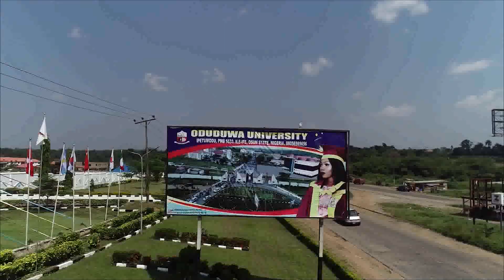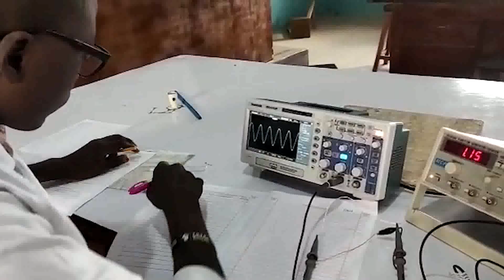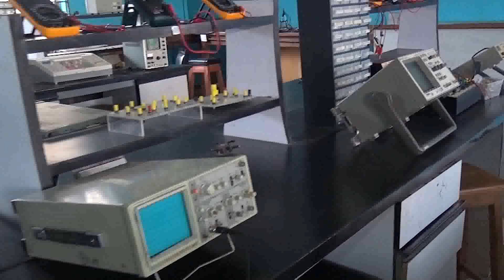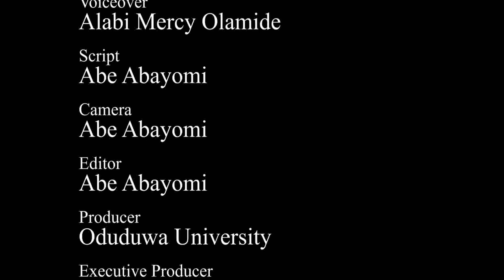Oduduwa University Non Academic Staff Seminar